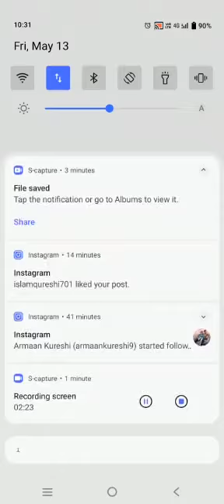guess their answer game playing